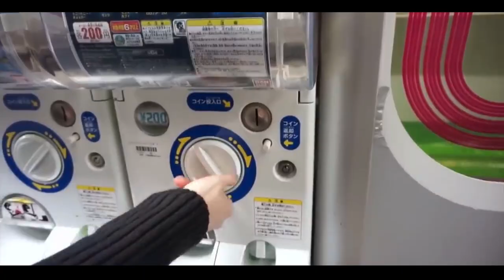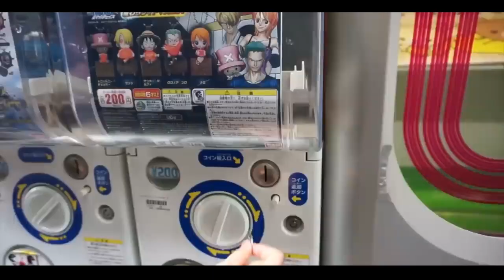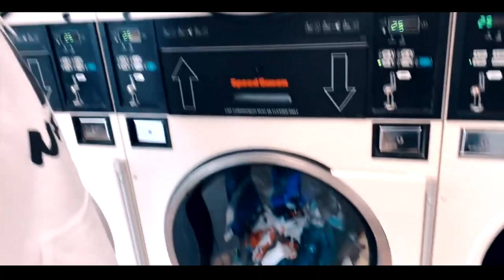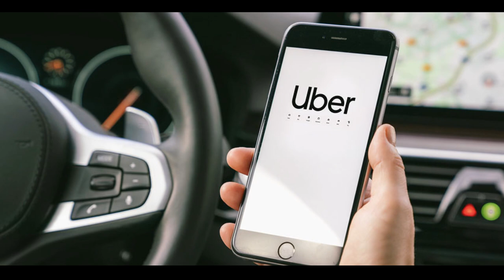Never Failed Businesses / Business ideas with lower failure rate / lower failure rate businesses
H K Talks

Your Queri

never failed businesses
never failed businesses in 2023
never failed businesses in USA
never failed businesses in UK
never failed businesses in Canada
never failed businesses in Pakistan
never failed businesses in India
business ideas with lower failure rate
business ideas with lower failure rate in 2023
business ideas with lower failure rate in USA
business ideas with lower failure rate in UK
business ideas with lower failure rate in Canada
lower failure rate businesses
lower failure rate businesses in 2023
lower failure rate businesses in USA
lower failure rate businesses in UK
lower failure rate businesses in Canada
low investment business ideas
low investment business ideas 2023
low investment businesses
low investment and high profitable business ideas
low investment and high profitable business ideas 2023
low investment and high profitable businesses